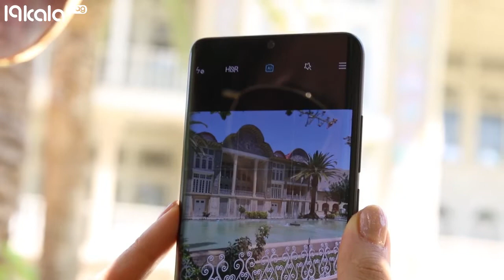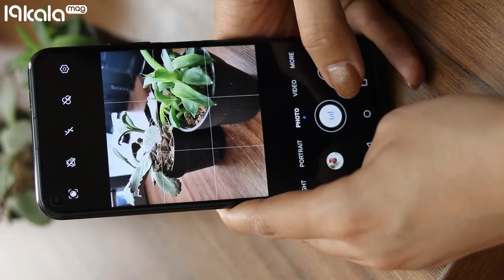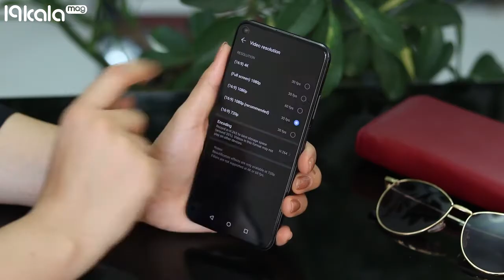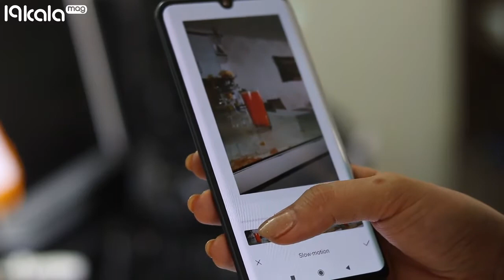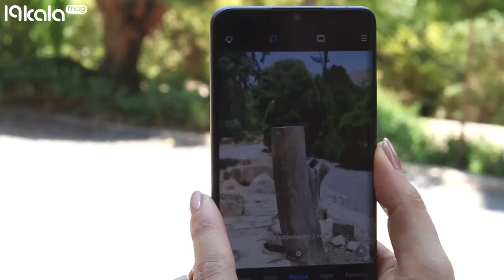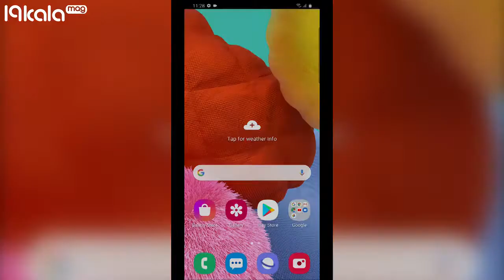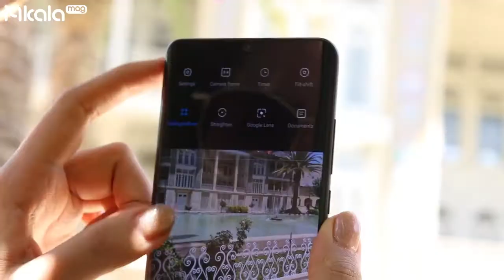آموزش عکاسی با موبایل و کاربرد لنزها | Mobile photography training and interesting use of lenses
ویدئو را تا آخر ببینید و با لایک کردن ما را همراهی کنید. شاید استفاده از قابلیت و حالت‌های لنزهای مختلف دوربین موبایل برای شما هم جالب باشد. در ادامه به آموزش عکاسی با موبایل و معرفی لنزهای استفاده شده در دوربین موبایل می‌پردازیم. اگر شما هم به عکاسی با موبایلتان علاقه‌مند هستید، ویدئو را تا انتها تماشا کنید.